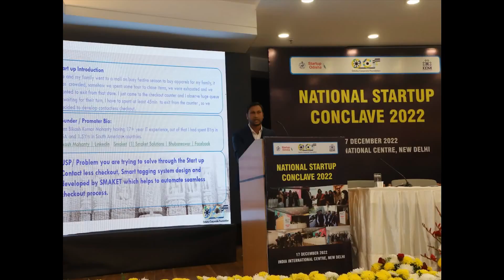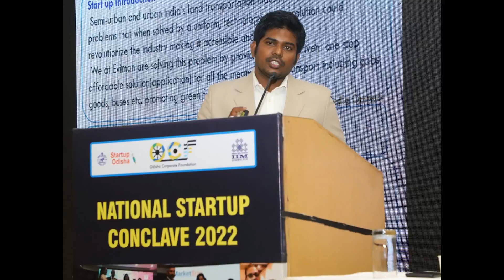Odisha Startup Conclave at New Delhi 2022